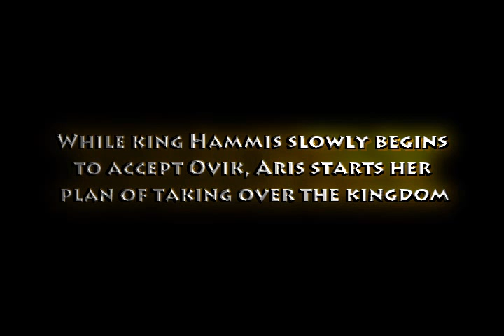The last lion king part 2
The second part of The last lion king.
I'm sorry it took so long to finish this.